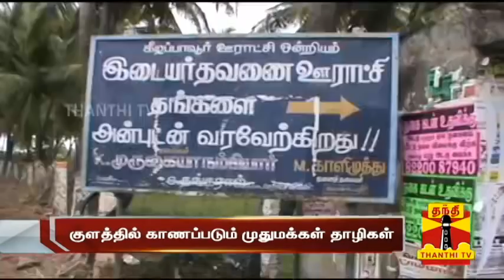Archaeology department should inspect Jar-Burials | Idayarthavanai People | Thanthi TV